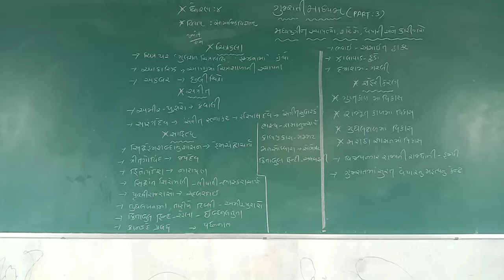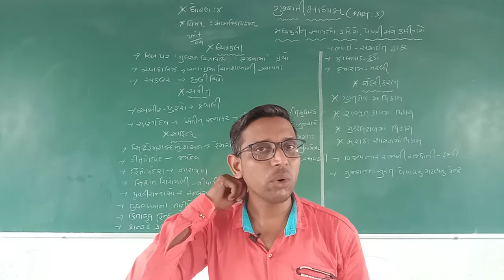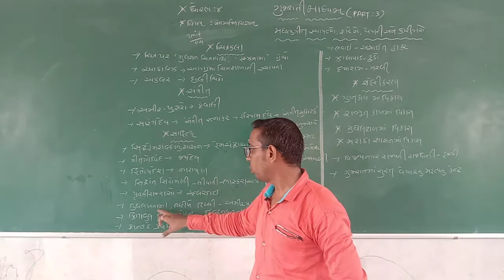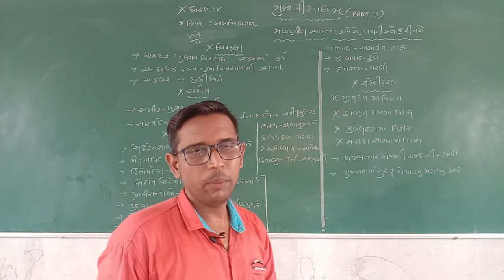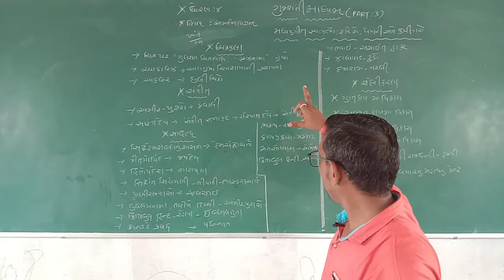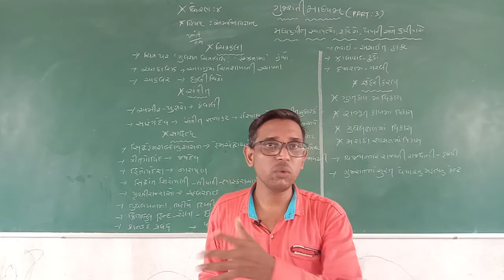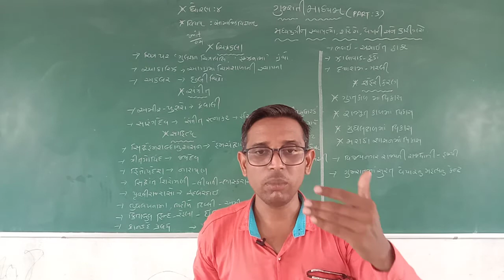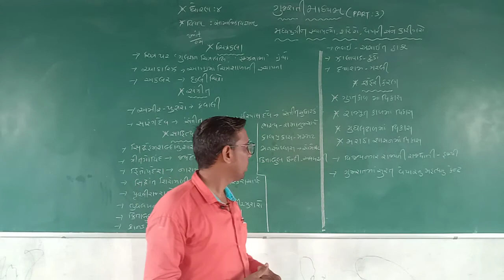Std 7 Guj Med Sub S S Ch 4 Madhya Yugin Sthapatya Part 3